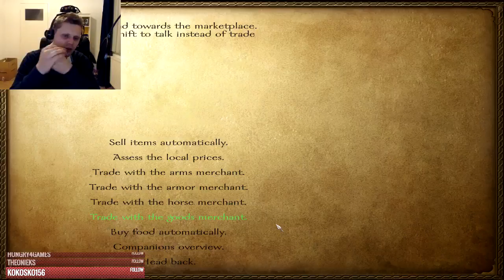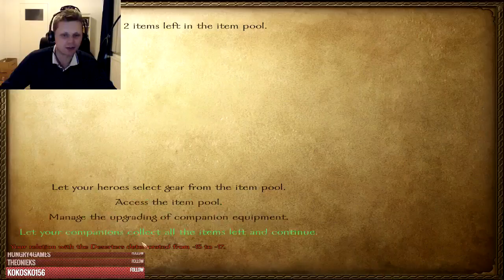A new Dawn - Warband mod - Ep. 6 - Future plans